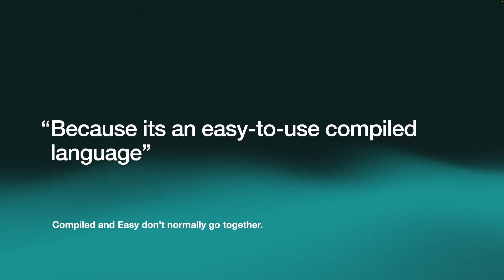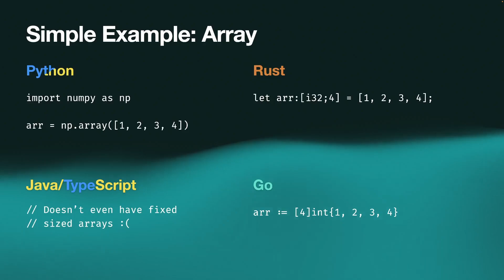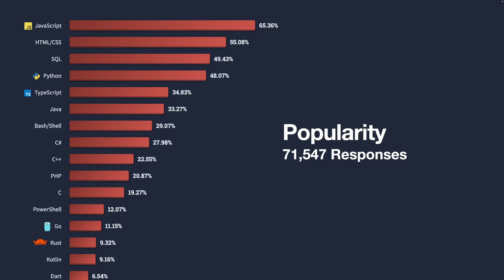Why is Go Popular in 2022?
I'll review my opinion of why I believe Go is the much-needed alternative to many general-purpose programming languages in 2022. I closely compare Go with Python (CPython), Javascript, Typescript, and Rust. I review performance based on unofficial metrics and ease of use based on my experience.

Python: To slow and easy to use
Javascript: Easy but sucky to work with
Rust: Takes 3x longer to write code than with Go
Go: For some reason, it doesn't use classes, and I love it